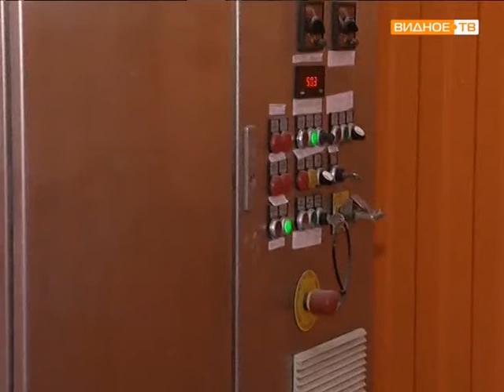Развитие малого и среднего бизнеса на примере ООО Спасский и партнеры